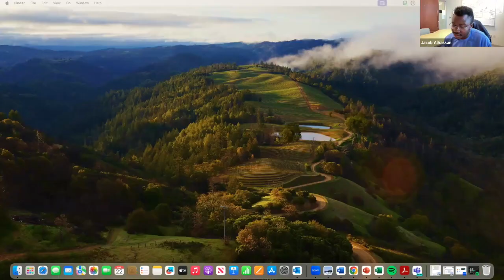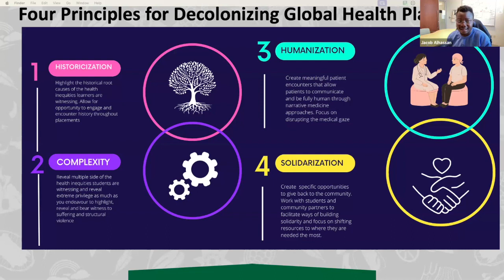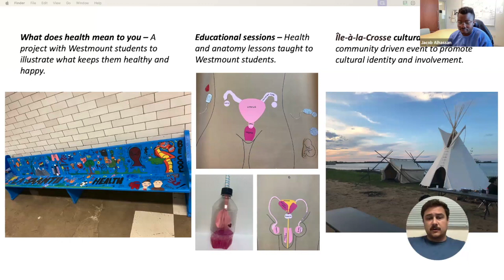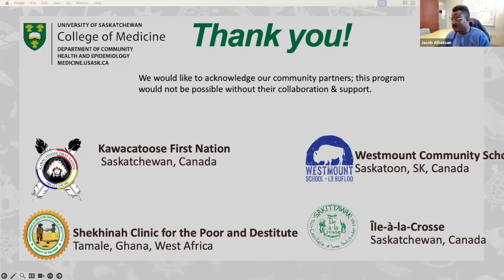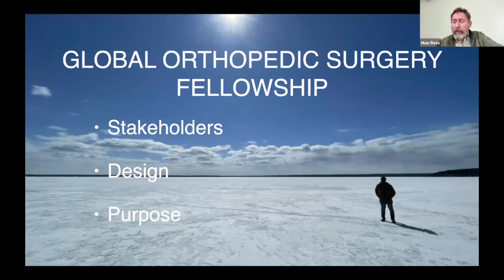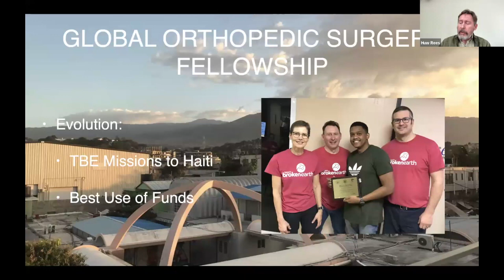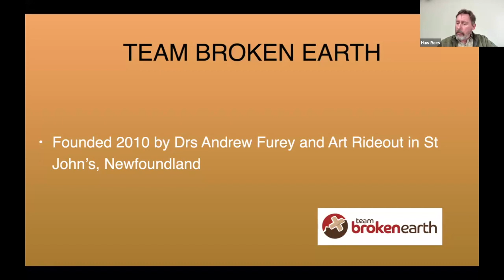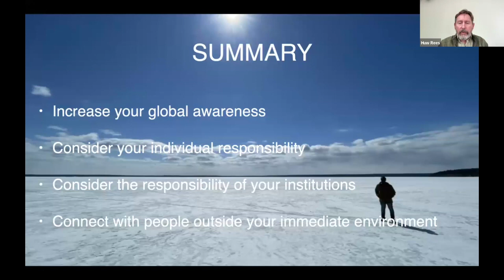March Health Equity Webinar